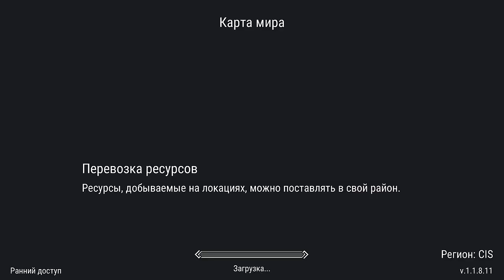ПОБЕДЫ И ПОРАЖЕНИЯ! КУЗНИЦА ОДИНА В СОЛО #2! - Frostborn: Coop Survival #28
Продолжаем проходить Кузницу Одина в Первый раз. Победы и поражения...Серия #28